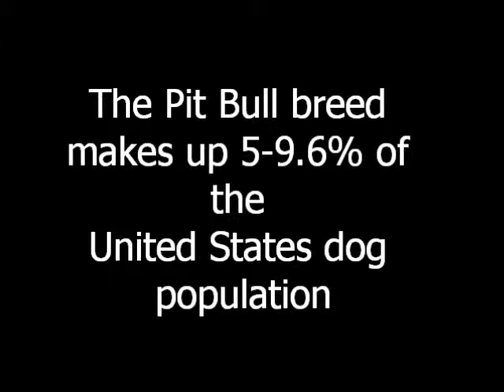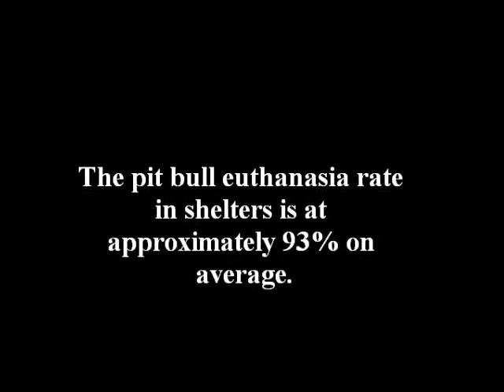A pitbull's story - Texas' Story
Changing lives, one Pit Bull at a time!